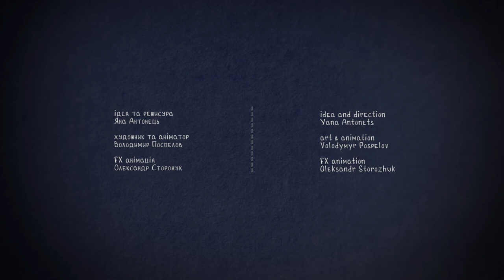XIІ Horowitz Competition presents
Ідея та режисура:
Яна Антонець
Idea and direction:
Yana Antonets

Художник та аніматор:
Володимир Поспелов
Art and animation:
Volodymyr Pospelov

FX анімація:
Олександр Сторожук
FX animation:
Oleksandr Storozhuk

Голос:
Ярослав Лодигін
Voice:
Yaroslav Lodygin

Звукорежисер:
Дмитро Сніжко
Sound:
Dmytro Snizhko

Рояль:
Роман Лопатинський
Piano:
Roman Lopatynskyi

Запис:
Михайло Дідик
Recording:
Mykhailo Didyk

Музика:
За мотивами
В.А. Моцарт–А. Володось. Концертний парафраз на тему «Rondo alla Turca» з Сонати для фортепіано ля мажор, K. 331

V.A. Mozart–A. Volodos. Concert Paraphrase, based on Rondo alla Turсa from Piano Sonata in A Major, K. 331